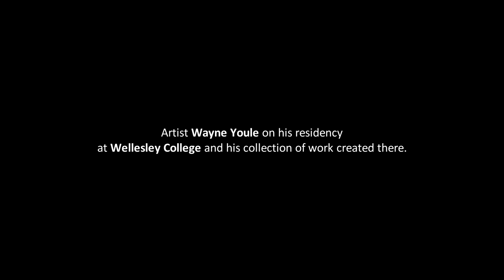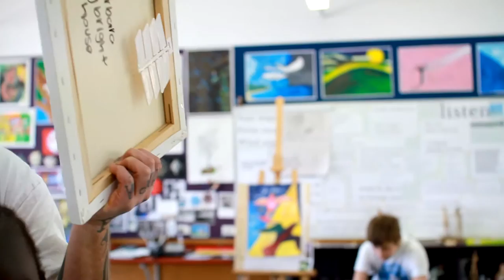Wayne Youle | Artist In Residence | Wellesley College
Wayne talks about his time at Wellesley, working with the boys and his inspirations for his latest works.